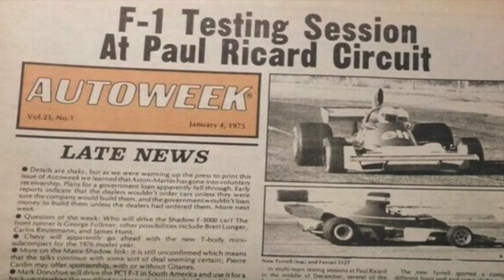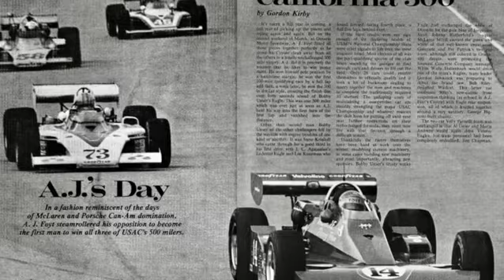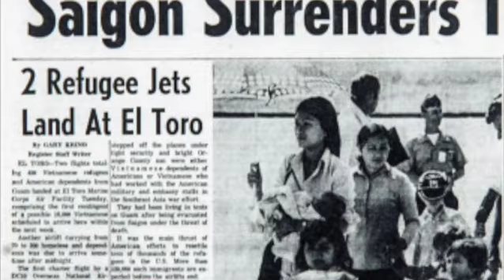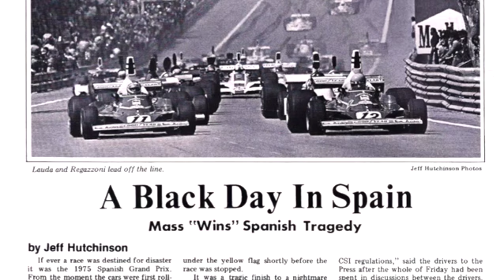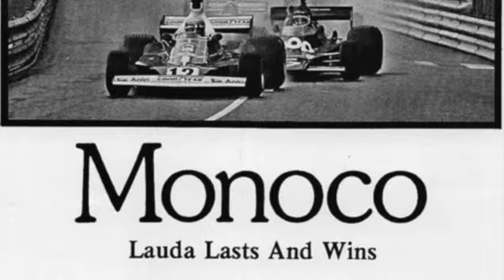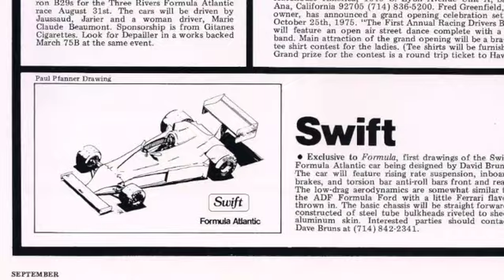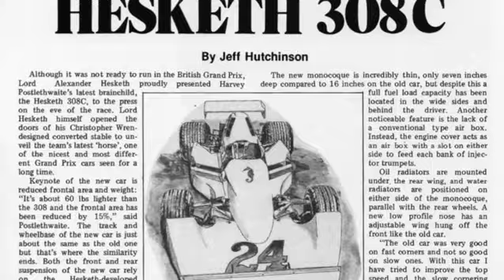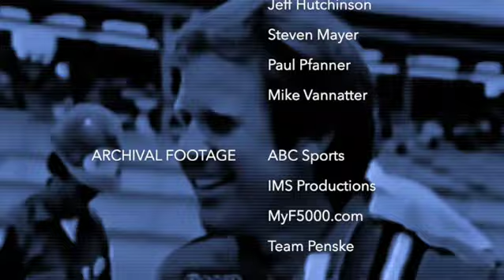Forging Ahead Chapter 5: FORMULA - tragedy and triumph in 1975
Experience the tumultuous year of 1975 in global racing as RACER magazine founder Paul Pfanner  begins working full-time as the managing editor and art director of FORMULA Magazine. As Paul learns about magazines and life he works toward starting racing in SCCA Formula Ford. This was an era where the risks of autoracing were extreme and anything was possible including the improbable debut of the Long Beach Grand Prix in September of that year.

This is the true and unlikely origin story of RACER magazine, RACER.com and RACER Studio. This series includes original home movie film and Images from from the 1970s as well as period promotional film footage and race broadcast clips from the era.